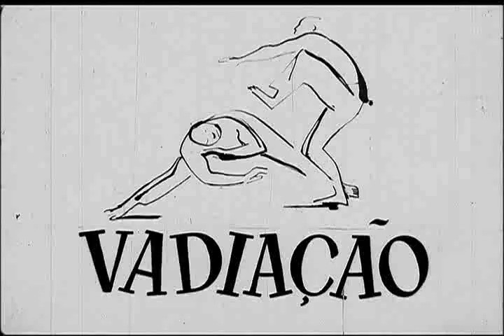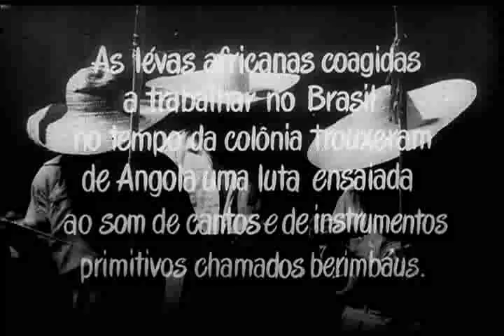Vadiação - Documentário Capoeira na Bahia - 1954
Vadiação.
Documentário de Capoeira na Bahia, produzido em 1954